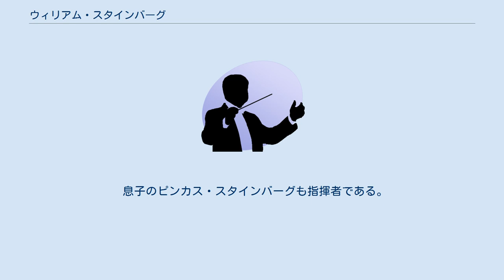ウィリアム・スタインバーグ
ウィリアム・スタインバーグ（William Steinberg, 1899年8月1日 - 1978年5月16日）は、ユダヤ系ドイツ人の指揮者。
第二次世界大戦後にアメリカを中心に活動しており、もっぱら英語名で知られる。
また、ピアニストとして活動したこともあり、オットー・クレンペラーの指揮で『月に憑かれたピエロ』のピアノ・パートを演奏したこともある。
 ケルンに生まれ、本名はハンス・ヴィルヘルム・シュタインベルク（Hans Wilhelm Steinberg）といった。
1933年にナチスによりフランクフルト歌劇場から引退を余儀なくされた上、演奏活動を制限されたことから、1936年にイギリス委任統治領パレスチナに移住した。
同地でブロニスワフ・フーベルマンらと共にパレスチナ交響楽団（現イスラエル・フィルハーモニー管弦楽団）を結成し、指揮者を務める。
 第二次世界大戦後に欧米の楽壇に復帰し、1945年から1953年までバッファロー・フィルハーモニー管弦楽団を、1950年代にはロンドン・フィルハーモニー管弦楽団を指揮した。
1952年にピッツバーグ交響楽団の音楽監督に就任し、1976年までの長期間にわたって同楽団を指導した。
同楽団とは来日公演も行っている。
名ヴァイオリニスト、ナタン・ミルシテインと組んだ協奏曲の録音などでも有名である。
また、1969年から1972年までボストン交響楽団音楽監督を兼任している。
さらには、ニューヨーク・フィルハーモニックの顧問を務めたこともあった。
なお、ニューヨーク・フィルハーモニックで当時アシスタントを務めていた小澤征爾は、スタインバーグのコンサートでコーラスの練習などを担当しており、一緒に食事に行く仲でもあった。
 ニューヨークで他界した。
 息子のピンカス・スタインバーグも指揮者である。